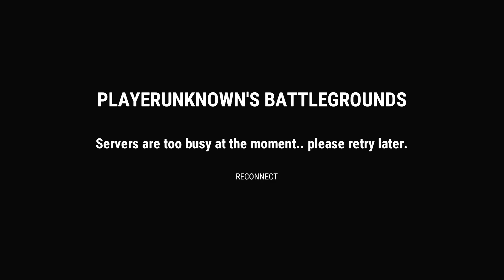PubGesus On VIKENDI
Twitch.tv/itsnows_inhell

Xbox:
ItSnowsInHell

Moderators/Editors/Behind The Scenes:

Caelan:(Kore_TheQueenofHell)

YouTube.com/c/HungrySnake

C-Dome:
Twitch.tv/c_dome